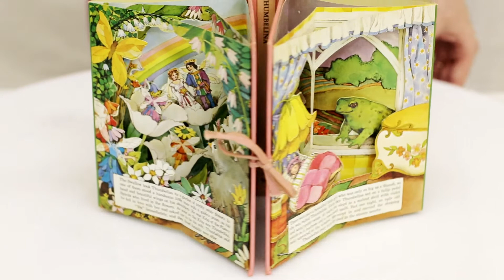„Дюймовочка“. Художник Линда Гриффит. 1976 год. Великобритания. 6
„Дюймовочка“. Художник Линда Гриффит. 1976 год. Великобритания.